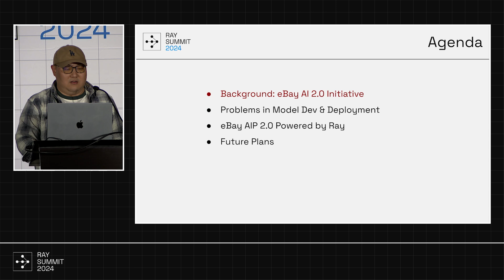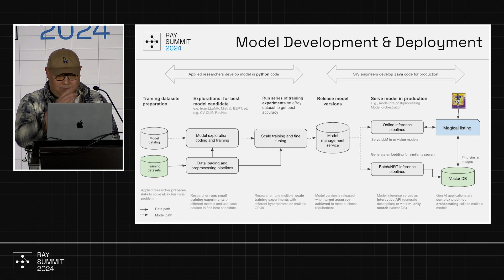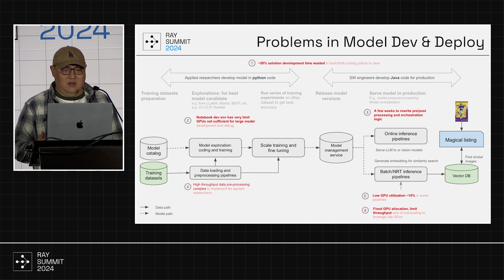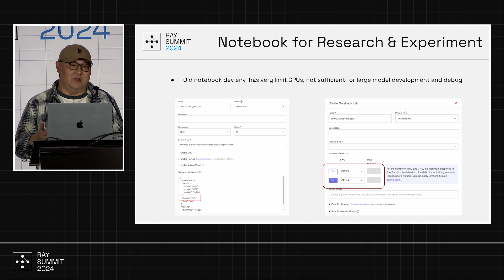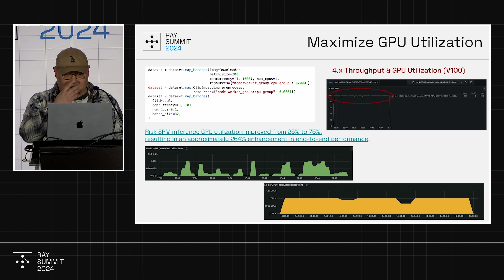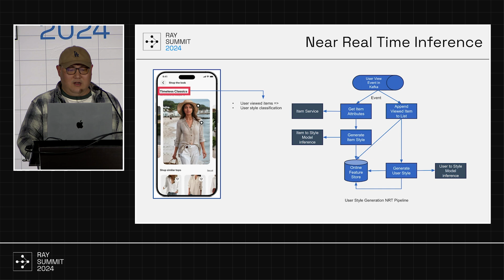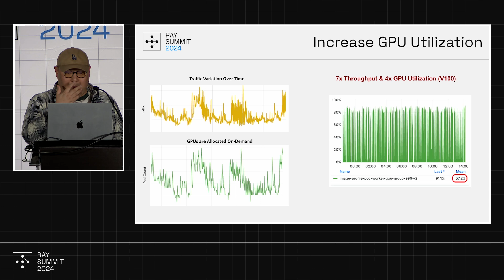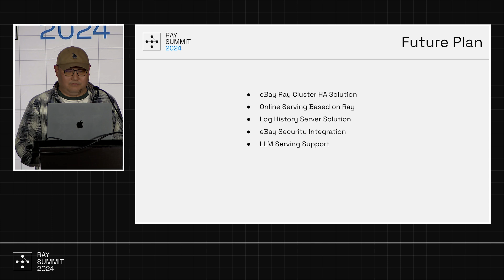Ray @ eBay: Pioneering a Next-Gen AI Platform | Ray Summit 2024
eBay's AI platform has undergone a significant transformation, with Ray playing a crucial role in its evolution. In this session, Yucai Yu from eBay reveals how the integration of Ray has reshaped their AI ecosystem, leading to accelerated development, optimized GPU resource usage, and enhanced user experience.

Yucai delves into four key production scenarios where Ray has made a substantial impact: batch inference, near-real-time feature engineering pipelines, distributed training, and comprehensive AI solutions. The presentation offers insights into the challenges faced, solutions implemented, and lessons learned during this integration process. Additionally, Yucai explores how Ray has influenced eBay's product design, showcasing the importance of thoughtful design in managing assets and leveraging the platform throughout the machine learning lifecycle.